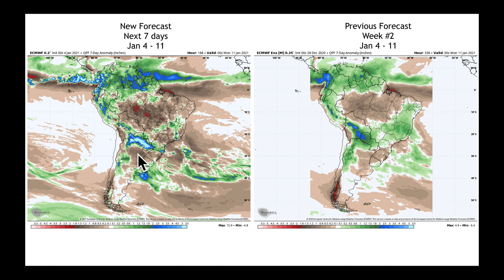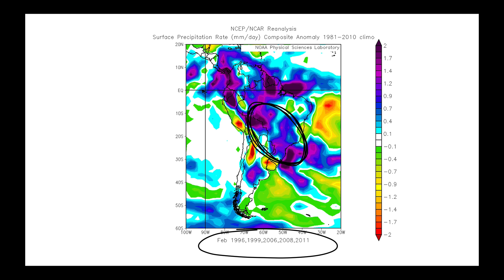Nutrien Ag Solutions Ag Forecast for South America - Jan 4, 2021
Video Highlights:
10-Day Precip Analysis / Hotter Drier East and South
ECMWF Precip Trends - Jan 4-11
+AAO and MJO Phase 3-4 Impacts
Possibly Wet Harvest of First Crop Soybeans